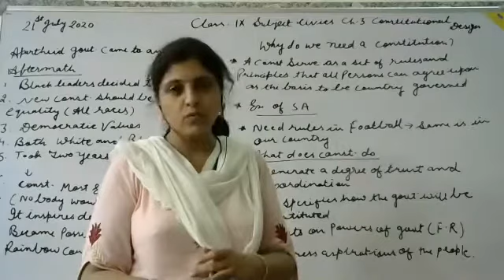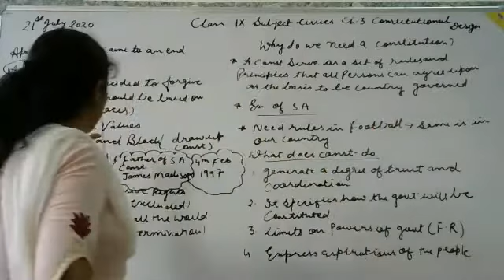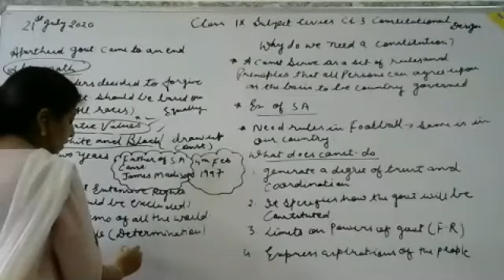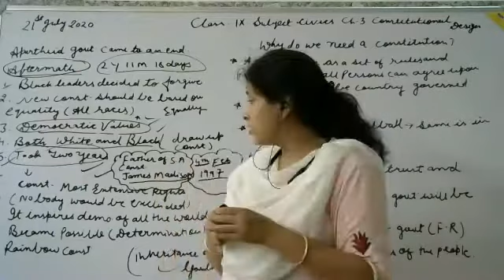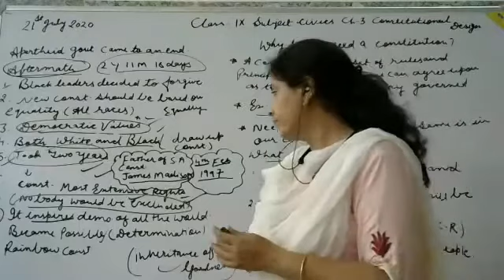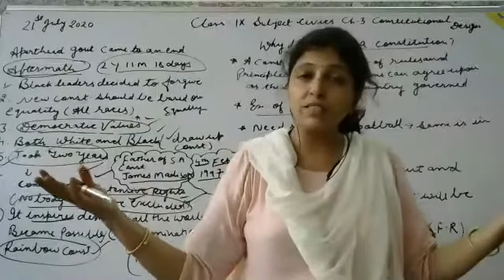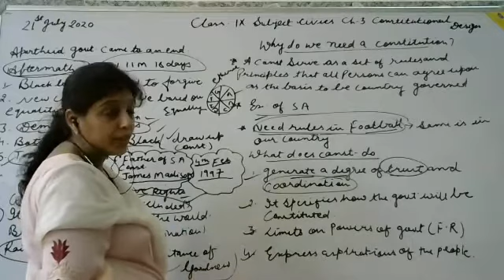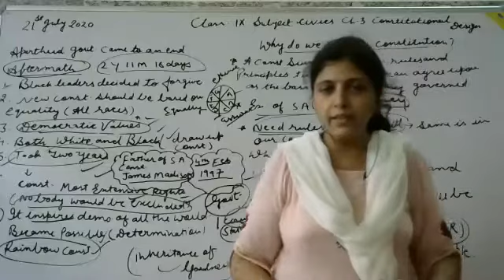Constitutional Design - Part - 2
Class - IX - Social Studies (Civics) - Online Class 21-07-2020 by Seema Ma'am